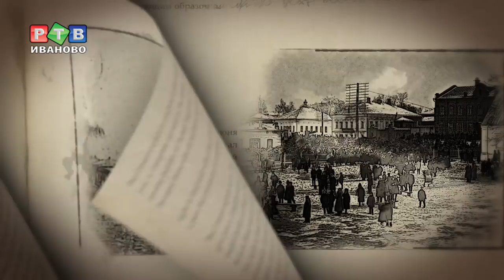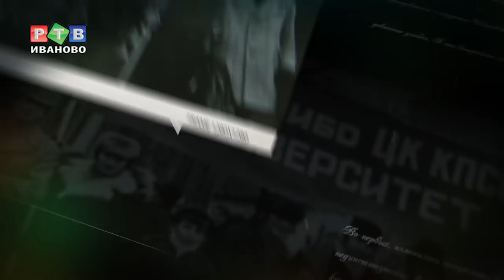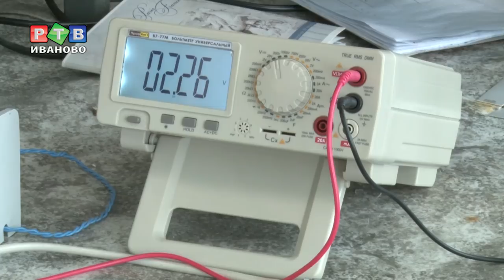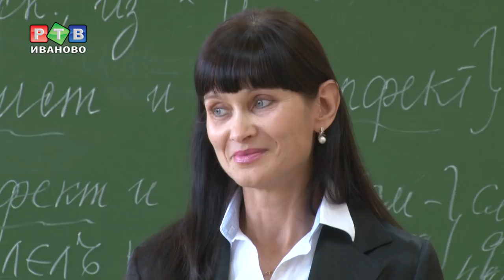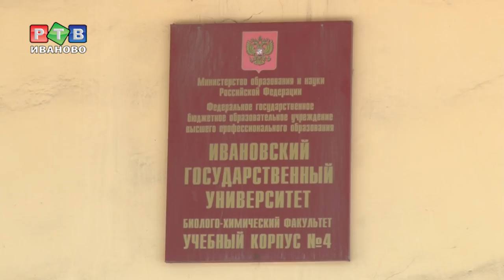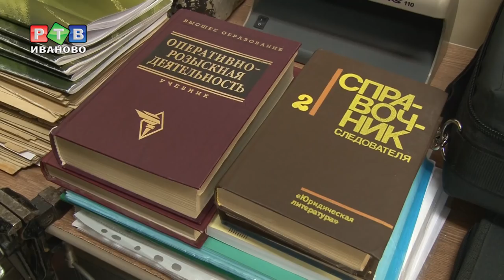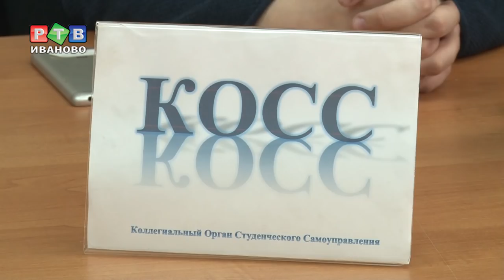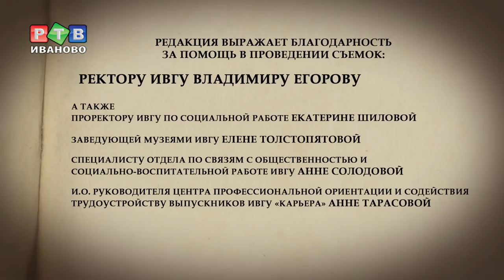ИВПИ – ИвГУ: Сто лет на благо Отечества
Фильм из цикла "Век губернии - век ивановской науке", посвященный Ивановскому Государственному Университету.